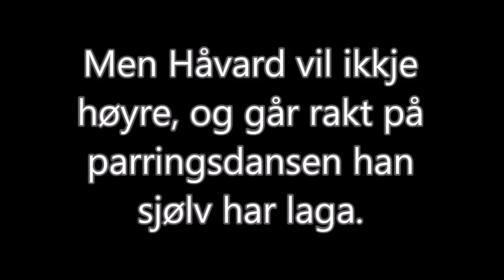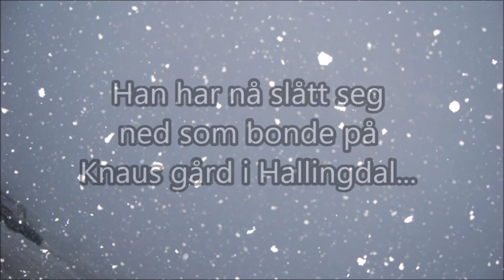LUKE 10 - "En adventskalender" - Fossrevyen 2016 "Det blir ikke jul uten skog"